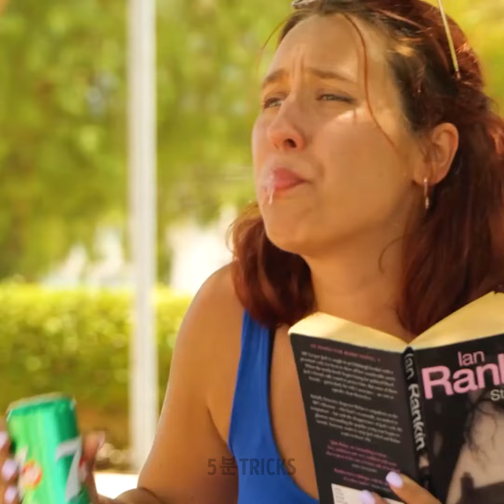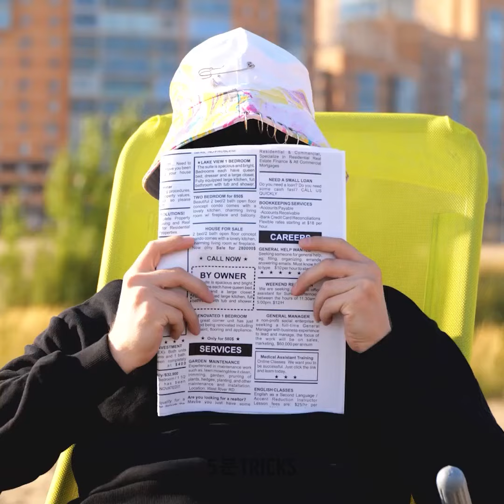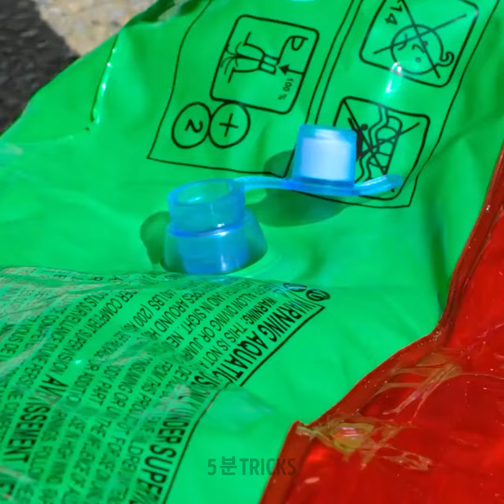모두를 위한 천재적인 해변 및 수영장 꿀팁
해변과 수영장에서 여름을 더욱 즐겁게 보낼 수 있는 천재적인 팁을 알아보세요! 간편한 해변 짐 싸기 팁부터 수영장 DIY까지, 이 스마트한 아이디어로 화창한 날을 더욱 즐겁고 스트레스 없이, 예산 걱정 없이 보낼 수 있어요. 지금 바로 시작하세요!

우리 체널들을 구독하세요~~~